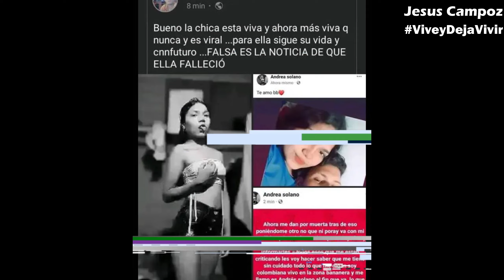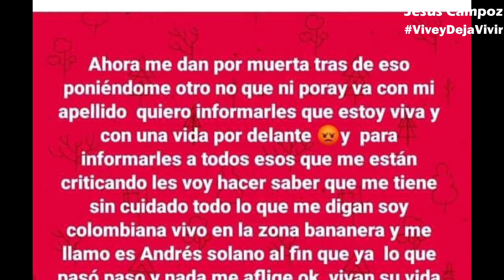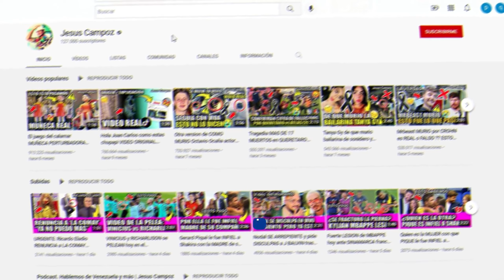Habla la HERMANA de YEIMI RIVERA la chica VIRAL de FACEBOOK 2022